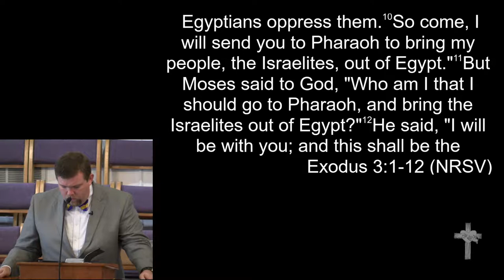9-22-19 - "The Call to Confront our Pasts"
"The Call to Confront our Pasts"